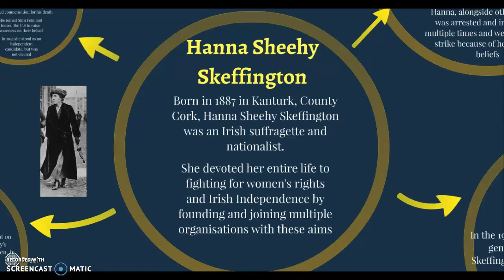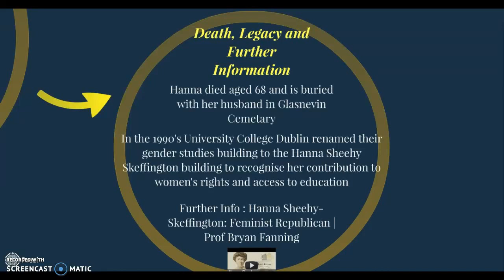Hanna Sheehy Skeffington: Irish Nationalist and Suffragette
A short presentation on the life of Irish suffragette and nationalist, Hanna Sheehy Skeffington